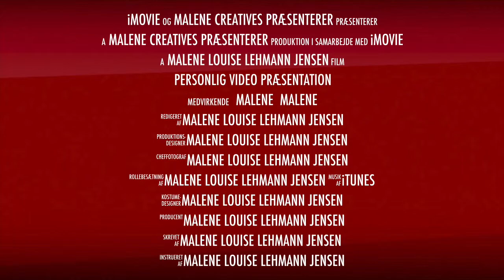Personlig video præsentation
Malene Creatives Præsenterer
En personlig video præsentation af mig og min karriereprofil